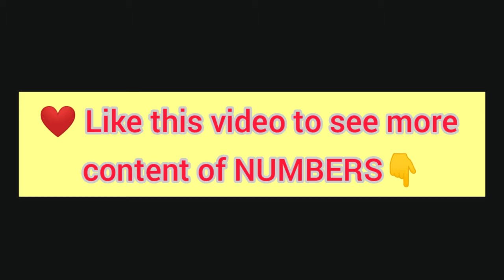🔥❤️ 1119 Angel Number Meaning - Meaning and Significance of seeing the Angel Number 1119 - 1119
🔥❤️ 1119 Angel Number Meaning - Meaning and Significance of seeing the Angel Number 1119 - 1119 in Love

Enjoy the meaning of the angel number 1119 and your 👉FREE NUMEROLOGY Reading

All the angel numbers have special meaning depending on the context you saw them.

So if you like all the information about angel numbers and the meaning and spiritual menaing check all the video until the end and comment what numbers are you seeing.
1119 meaning

1119 angel number,1119 meaning angel number 1119,angel no 1119,meaning of 1119,seeing 1119,11:19 meaning,
what does 1119 mean,angel number 1119 meaning,1119 angel number meaning,11:19,1119 angel number meaning in love,